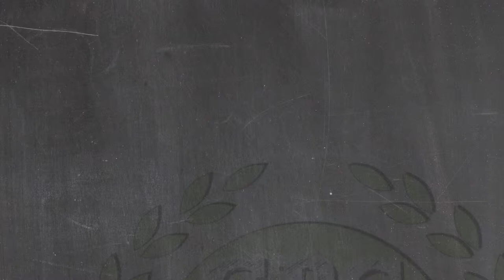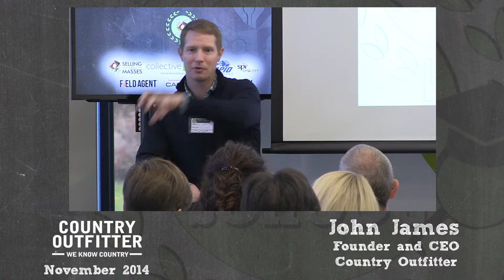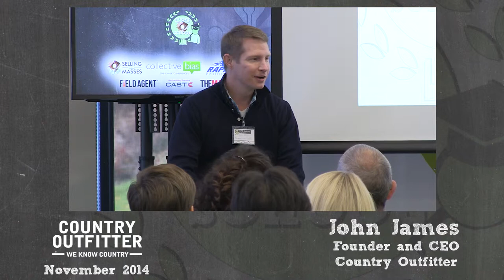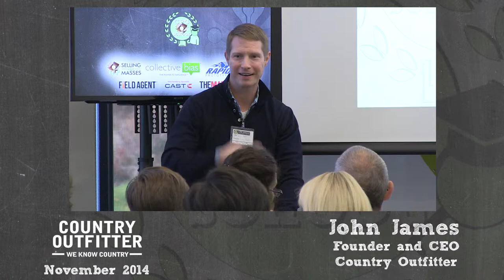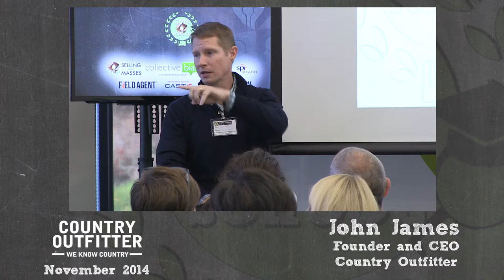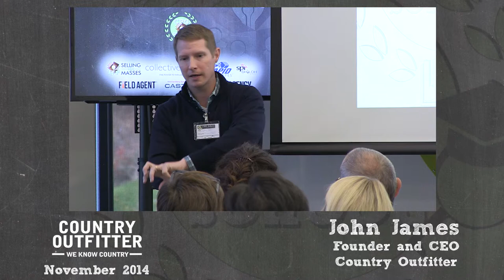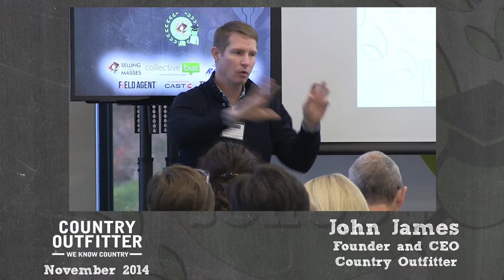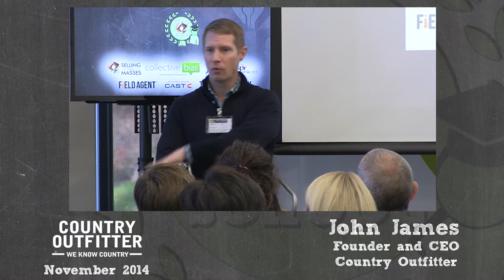John James - Founder & CEO, Country Outfitter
John’s presentation is part of Selling To The Masses’ CPG School, held November 2014 in the "center of the retailing universe," a.k.a Bentonville, Arkansas.

This event put leaders and founders of early stage CPG companies from across the nation in the same room with representatives and buyers from major retailers (including Walmart and Sam's Club) to discuss "best practices" for doing business on a mass scale.

An array of experts in the areas of merchandising, logistics, law, finance, syndicated data and retail sales shared key insights, keeping in mind the unique needs of a young consumer product company. Their presentations were interspersed with accounts from well-established company owners who defied odds to succeed at retail with brands such as Country Outfitters, Freshpet and My Brother’s Salsa.

Selling To The Masses founder Matt Fifer said, “We’re here to help great consumer products get and stay on the shelves of the country’s top retailers. The work of Selling to the Masses, and CPG School more specifically, has been a logical next step for the area based on the consumer product marketing expertise that has amassed here in Northwest Arkansas. With five retailers headquartered here and nearly 1,400 consumer product companies with a presence in the region, including 125 of today’s Fortune 500 companies, this really is the ‘Silicon Valley’ of consumer product innovation and marketing.”

To sign up for next quarter's CPG School in Bentonville, please

To find out how Selling To The Masses can help take your product concept from idea to shelf,